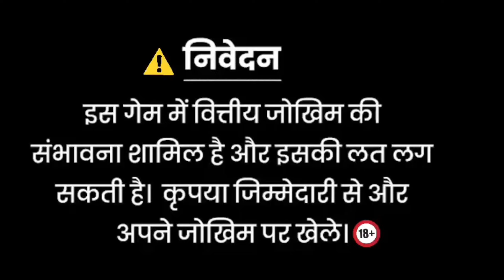Jackpot Jitne ka Tarika || Safari of world Game Play💥 Super Win 12500 😱🤑 Teenpatti Master Apps 2024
App Link ---👇
𝙏𝙚𝙚𝙣 𝙋𝙖𝙩𝙩𝙞 𝙂𝙤𝙡𝙙 👇

Earn Online
Earn Online
Explore slot
TEENPATTI MASTER
TEENPATTI GOLD
3 patti me paise kaise kamaye,
3 patti real money game,
3 patti real cash game,